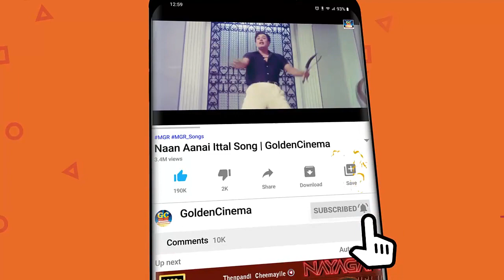உச்சக்கட்ட துயரத்தில் கண்ணீர் விட்டு கேட்க வைக்கும் சோக பாடல்கள் | Kannadhasan Tamil Sad Songs HD.